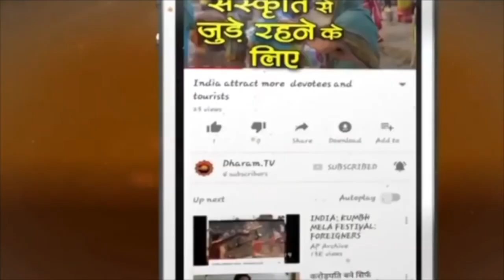Mesh Rashi 2022 Business | Mesh Rashifal 2022 Business | Aries Horoscope in Hindi - Dharam Tv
Aries  Business Horoscope 2022, Reading Yearly Rashi bhavishya 2022 By Pandit Hanuman Mishra on Dharam TV
मेष राशि 2022 राशिफल. Mesh Rashi Ka 2022 Ka Rashifal, Kaisa Rahega Mesh Walon ke lie naya sal, Varshik faladesh.